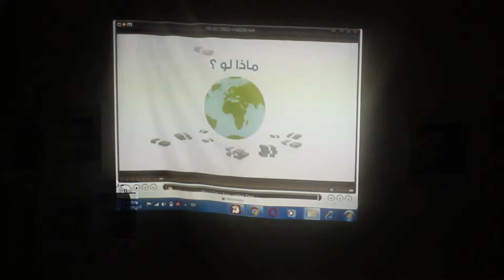ورشة التطرف العنيف الرابعة (اليوم الثالث) | قامشلو، سوريا